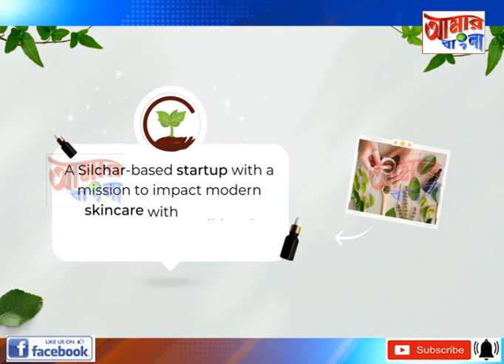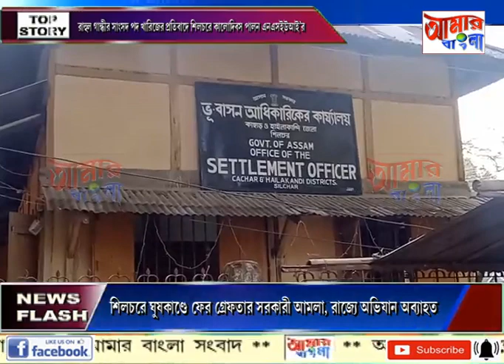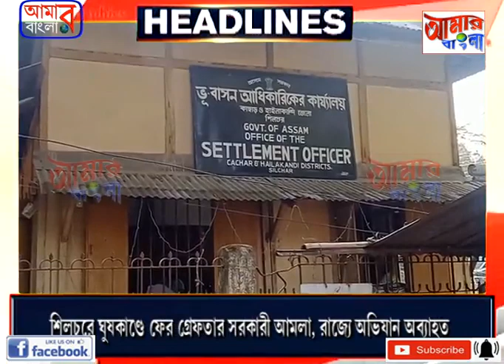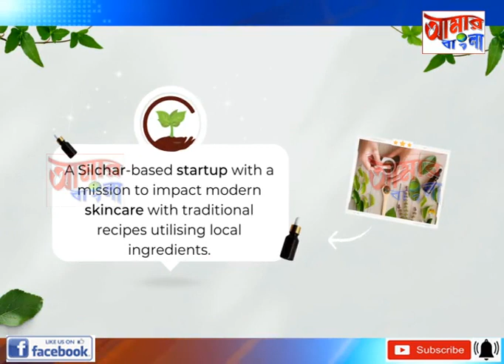AAMAR BANGLA NEWS # 28-03-2023_